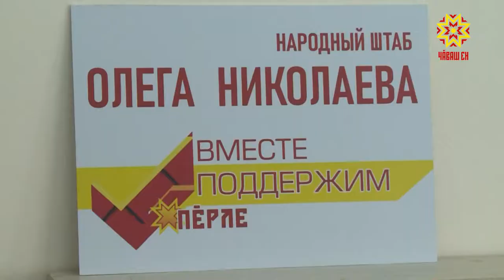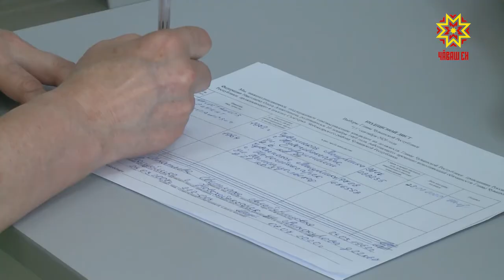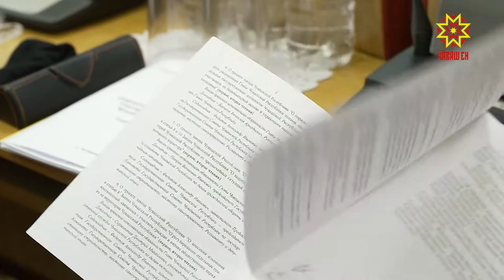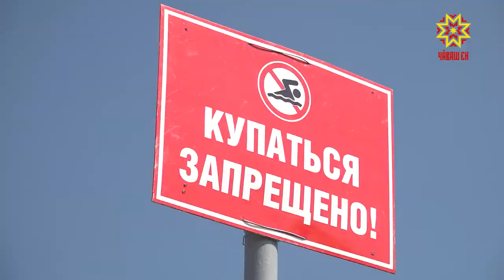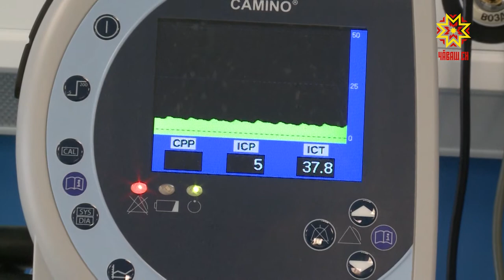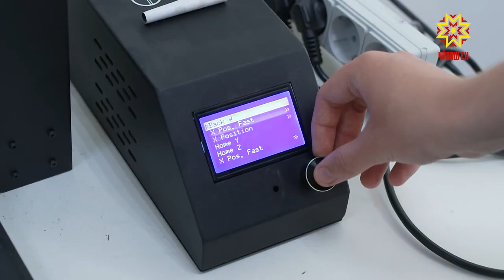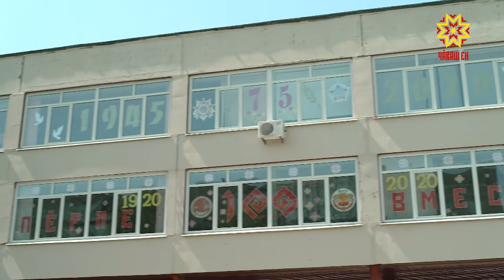Республика 09.07.2020 на чувашском языке. Вечерний выпуск